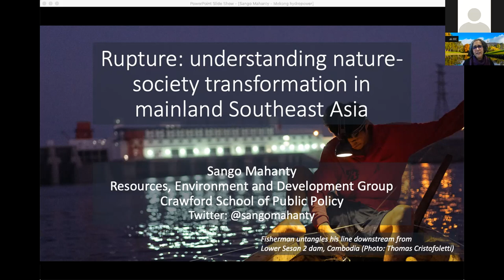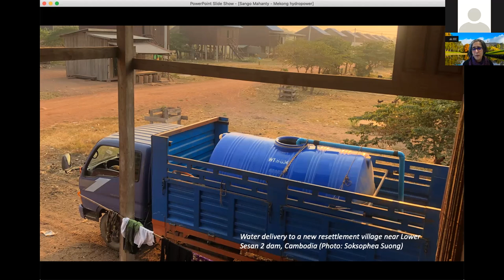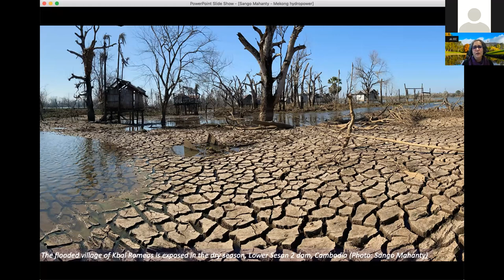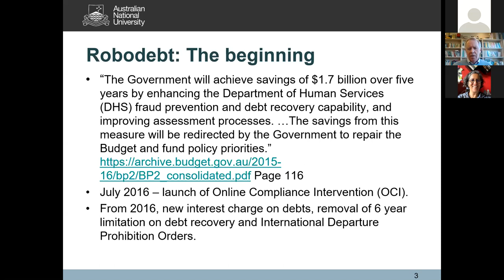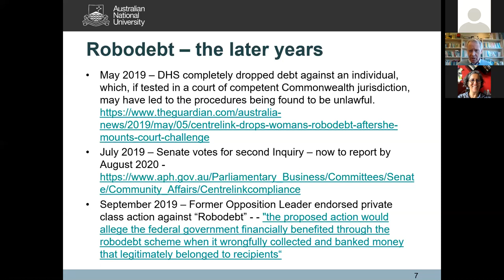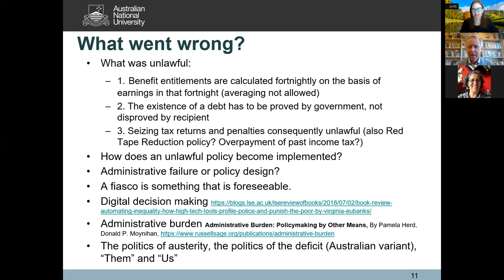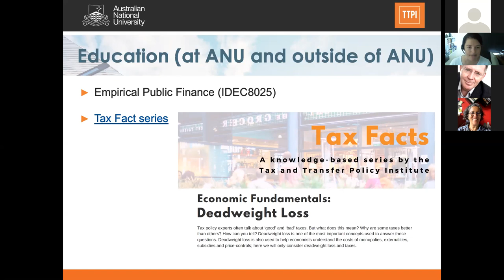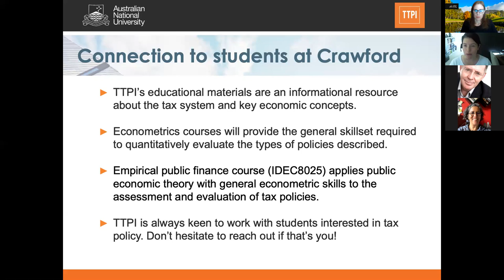Masterclass: Tackle the big issues with the Crawford School of Public Policy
Watch our masterclass as our public policy, public administration, economic and environmental experts from Crawford School of Public Policy tackle some of the major issues of our time.